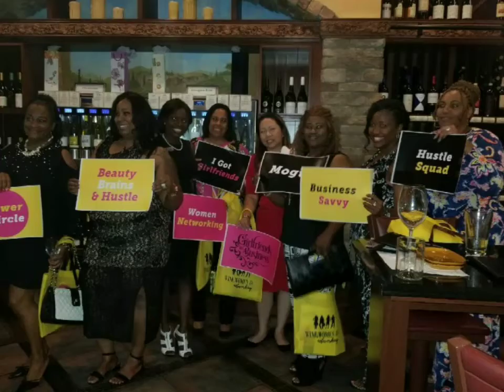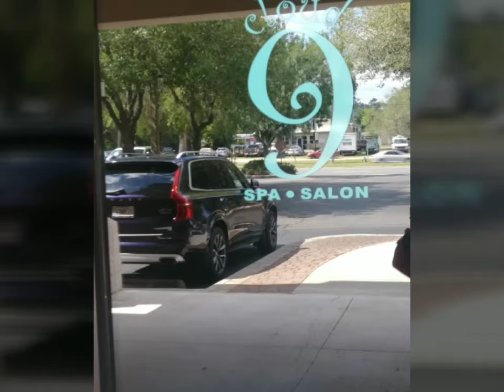CEO Woodard Birthday Celebration 2018